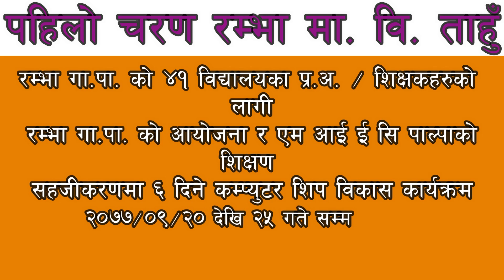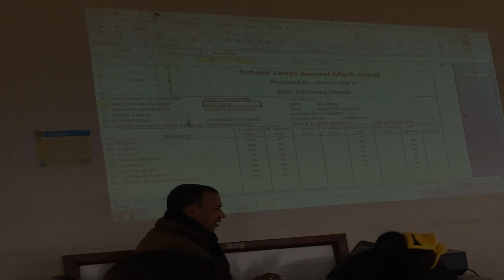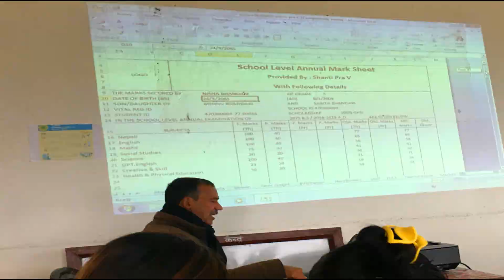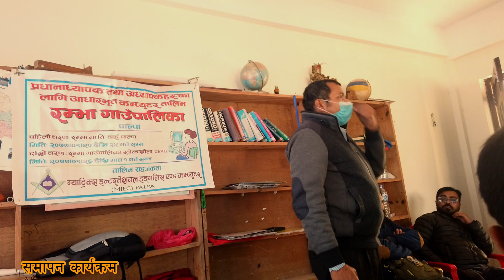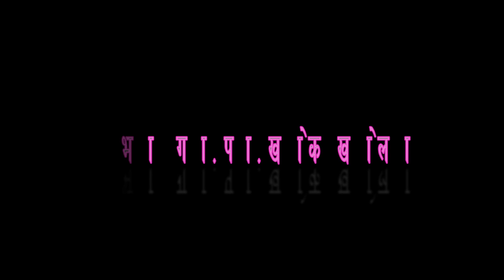Computer training for Rambha Rural Municipality's School Principals by M I E C |MOON THAPA OFFICIAL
Hi, Everyone !! Namaste. I am Moon Thapa Magar from Waling, Syangja. Today, I am creating a teaching Vlog & very happy to be invited to take this class. My huge gratitude goes to Rambha rural municipality for this great opportunity. I hope you like this video...
Please watch the video till the end and  give your feedback.

Computer_training_in_Rambha_municipality's_School_principals_by M I E C
Thank you Very Much  for Watching this video.!! if you like this video!! please give it thumbs up and  Do Subscribe & Also hit the Notification Bell on if you want to get notified when I upload My videos.